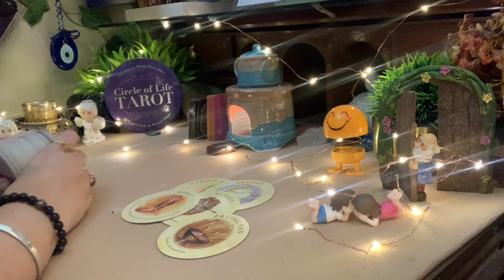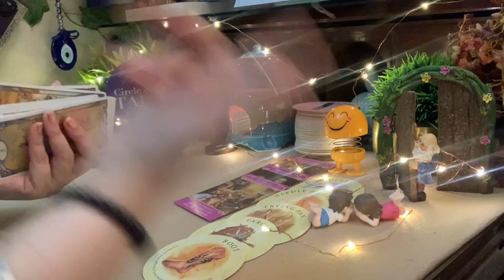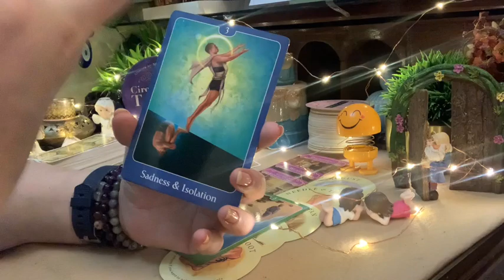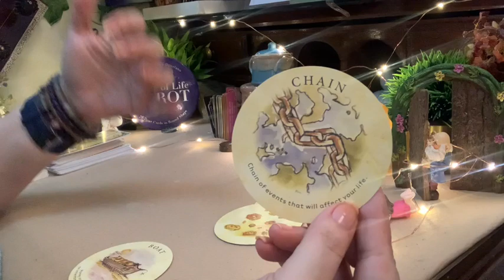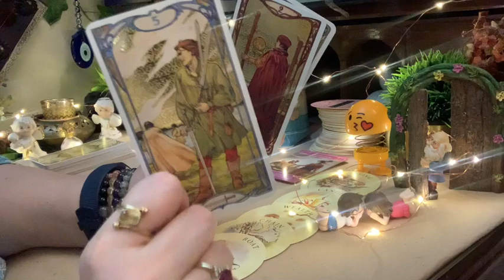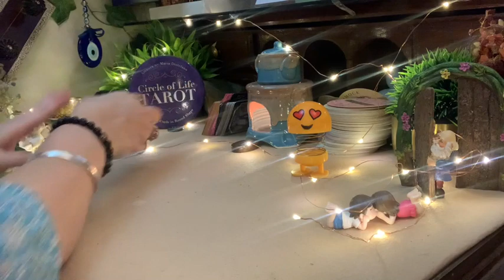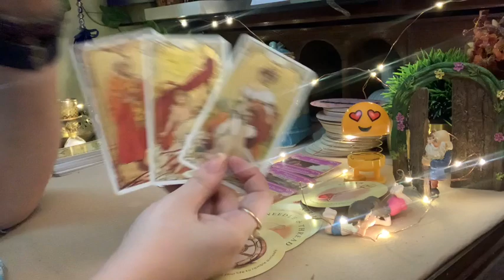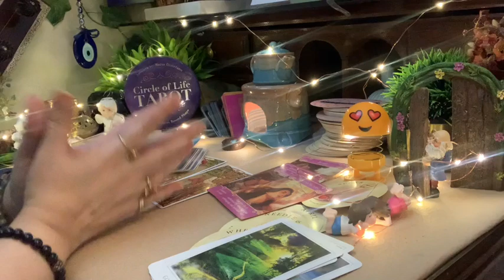Timeless No contact, kya chal raha hai unke dimag mei.Kya woh reach out karange? Will they reach out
Time Stamps
P 1- 0:57- P 2-24:15 - P 3- 43:38

3 lucky winners will win a free reading and 3 lucky winners will win a tarot deck.
- Tag a friend in the comment and Leave a  ❤️ emoji.

💫For personal Tarot readings , Crystal Healing , Remedies

For details -
What App on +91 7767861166

Products used

 nailpolish wipes

nail polish

green Plant

fairy door

Hand Cream